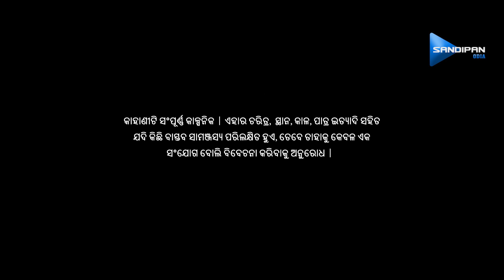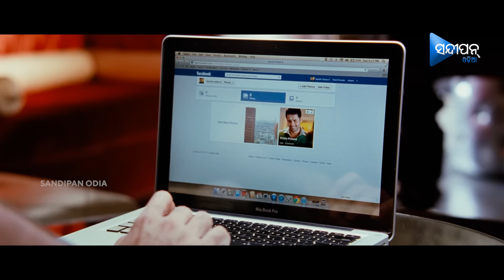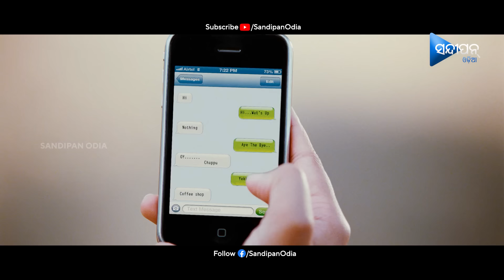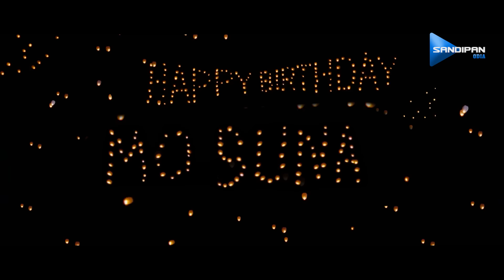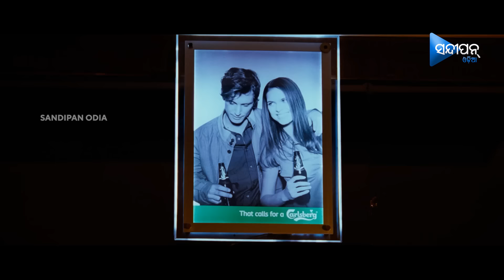Dilwala | ଦିଲୱାଲା | Odia Full Movie HD | Nithin, Nithya Menen, Isha Talwar | New Film| Sandipan Odia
SANDIPAN ODIA brings you the Superhit Drama Movie "DILWALA" in Odia Language. Enjoy the romantic drama movie of Nithin, Nithya Menen & Isha Talwar.

Movie : Dilwala (Odia)
Starring : Nithin, Nithya Menen, Isha Talwar, Ali, Thagubothu Ramesh, Madhunandan, Jwala Gutta, Raghu Babu, Ahuti Prasad and others.
Written by : Harsha Vardhan
Cinematography : I. Andrew
Edited by : Prawin Pudi
Direction : Vijay Kumar Konda
Production Company : Sandipan Odia